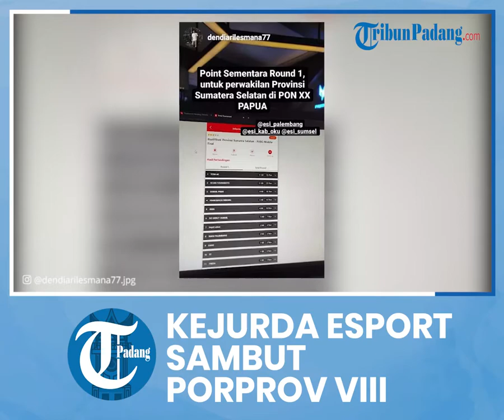Road to PORPROV ke-XIII, Kabupaten OKU Adakan Kejurda E-Sport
TRIBUN-VIDEO.COM- Menyongsong Road to PORPROV ke-XIII di Kabupaten OKU.

Kabupaten OKU menyelenggarakan Kejuaraan Daerah (Daerah (Kejurda) yang diselenggarakan dari tanggal 10-12 September 2021 bertempat di Gedung SKB Baturaja Minggu (12/09/2021).

Kejurda diikuti oleh 104 tim.

Cabang Olahraga (Cabor) Esport Indonesia (ESI) Lubuklinggau berhasil mendapatkan Juara 1 Mobile legends, Juara 2 Mobile legends dan Juara 1 PES.